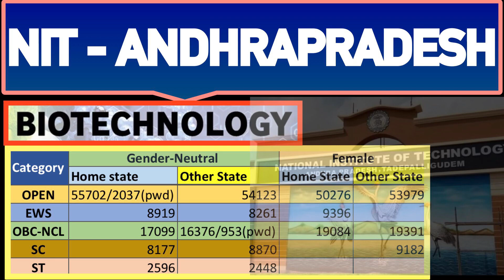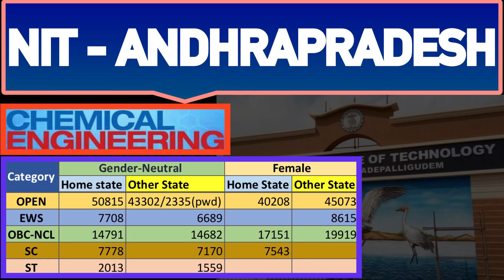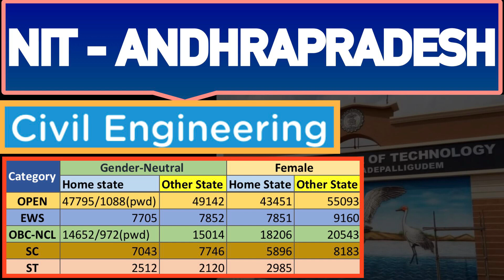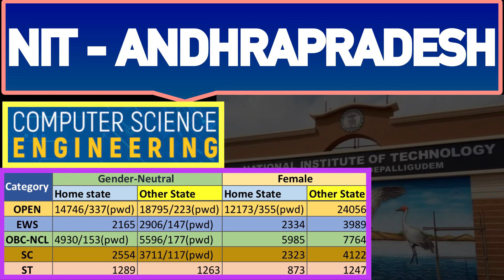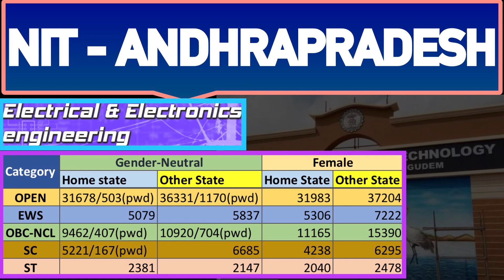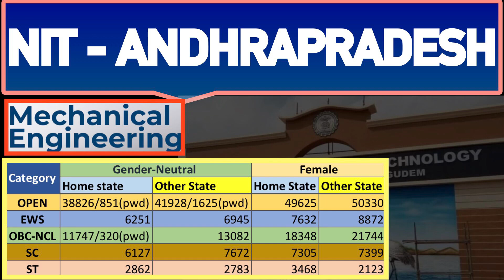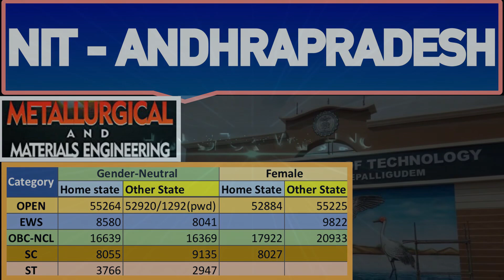❤️NIT ANDHRAPRADESH BRANCH WISE CUTOFF DETAILS IN తెలుగు❤️NIT CUTOFF Ser.8❤️JOSAA 2021 Cutoff | JEE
In this video we are discussing about NIT ANDHRAPRADESH branch wise, category cutoff details based on JOSAA 6th round .

Jee
Jee advanced
BITSAT
VITEEE
IIIT HYDERABAD
IIIT
IISER
IIT
NIT
IISC BANGALORE
JOSAA
CSAB
Jac Delhi
Jee Results
NIT Placements
IIT Placements,
Highest package
Best colleges
KVPY